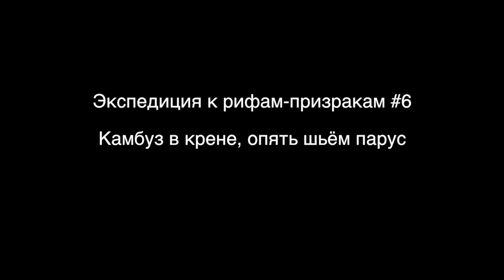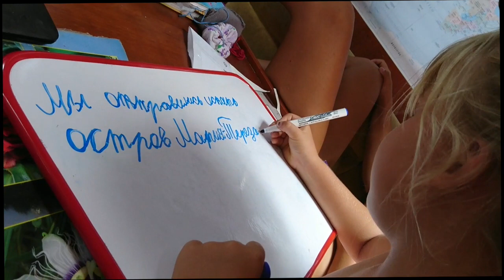#6 Быт и лайфхаки парусной кругосветки. Экспедиция к рифам-призракам. 6 серия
или
🟢🔴 YooMoney - любая карта (Visa, MasterCard), мобильный телефон
или
🟢 🔴Криптопереводы  - travely-family.eth

Хотите знать, как живет-бытует семья с детьми в двухмесячном переходе, пока тропические широты потихоньку кончаются?
В этой серии мы готовим на камбузе под углом к горизонту и побеждаем десятки килограммов папайи с последнего обитаемого острова. Как правильно хранить хлеб в море, чтобы он не портился. Радикальные способы устранять течи в люках – это отдельный лайфхак от капитана.

В других сериях фильма:
1 серия - зачем мы развернулись на 180 градусов и одним марш-броском прошагали половину самого большого океана планеты от тропиков до плавучих льдов:
5 серия – первый риф-призрак! – о прохождении загадочного места и ремонте паруса, пока юнга кормит всю семью:
8 серия - выход на 37 параллель. Шторм у острова Табор. Подъем капитана на мачту в открытом океане. 35 лет после детства:
9 серия - 17-летие старшего матроса. Поздравить ее зашла волна-убийца. Яхту положило на воду… борта стали полом и потолком…:
12 серия – мыс Горн на яхте с детьми – первопрхождение морского Эвереста российским семейный экипажем:

Пишите комментарии, они очень греют душу в холодном южнополушарном лете! Обнимаем вас с 55 градуса южной широты.
– Тогда ютуб сам уведомит вас о выходе новой видео-серии.

Делитесь этим видео с друзьями – пусть люди знают, что глобальные мечты сбываются не только у героев или везунчиков, но у самых обычных людей. И семья этому – помощь!

Оглавление
00:51 17й день в океане
01:09 Марина готовит при крене и качке
02:00 Багеты с французских земель
02:37 Как мы готовим гренки в переходах
03:10 Меняем галс, ветер относит нас к востоку
03:44 Андрей ставит грот
04:37 Лада о том, что мы уже почти на 34 параллели
05:16 Сняли тент от солнца из-за погоды
05:42 Идем под всеми парусами
05:46 Андрей приклеивает намертво окна
06:25 Идем на 37 параллель!
07:08 Андрей ест герметик
07:45 Надеемся, окно теперь герметично
08:34 Дети пишут личные дневники
08:45 У Марины - борьба с папайей за выживание
09:10 Варим варенье из папайи
10:00 Снимаем парус и тащим его по палубе
10:52 Зашиваем парус
11:00 Насте не дают спать
11:51 Экскурсия по океану от Насти
12:37 Мы в начале огромного перехода
13:11 Мы отправились искать остров Мария-Тереза

Приключения в экпедиции по Южным морям ищите по хэштегу TravelyFamily_экспедиция в Инстаграм